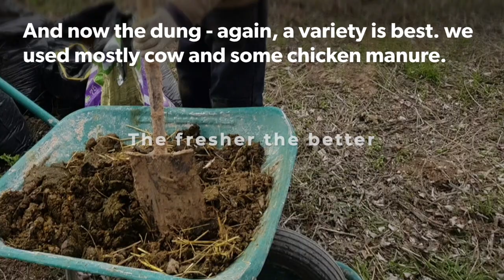PRODUCE COMPOST IN JUST 18 DAYS! ("Shivansh" Composting Method)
Here is a way that Camp Altiplano made compost to be used in their compost tea!